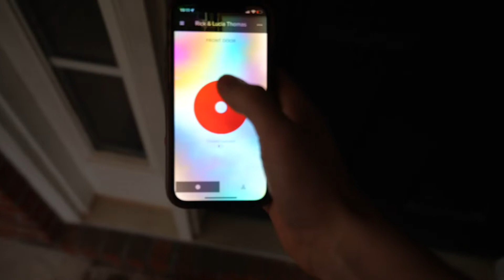Vlog Day 294 | That Was Short Lived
nstagram: @h.m.g.t